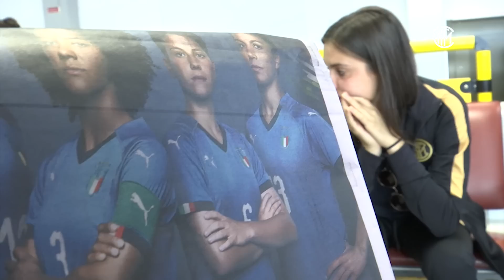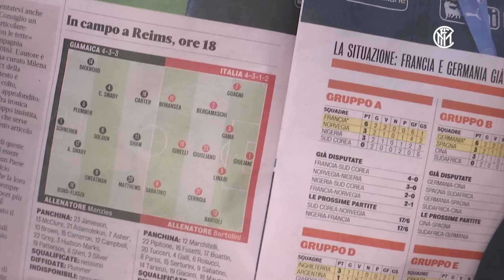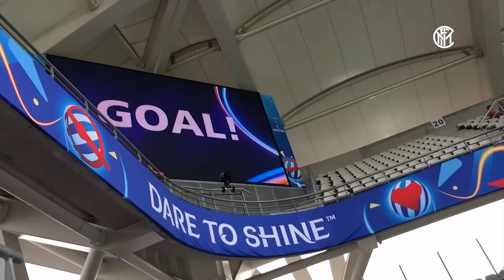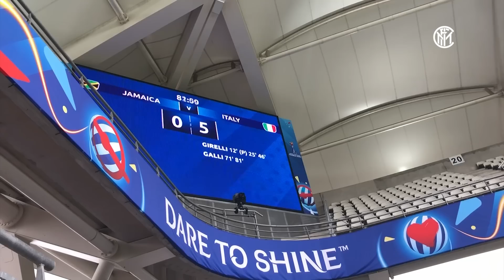INTER WOMEN @FIFA WOMEN'S WORLD CUP! 🇮🇹🖤💙 [CC ENG]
Travelling alongside the Inter Women duo of Martina Brustia and Marta Pandini to Reims, France to watch the 2019 FIFA Women’s World Cup match between Jamaica and Italy which the Azzurre went on to win 5-0 courtesy of a Cristiana Girelli hat-trick and Aurora Galli brace.

In viaggio assieme a  Inter TV e due giocatrici dell'Inter Femminile, Martina Brustia e Marta Pandini, a Reims, in Francia, per seguire la partita del Mondiale Femminile FIFA 2019 tra Giamaica e Italia, vinta per 5 a 0 dalle Azzurre grazie alla tripletta di Cristiana Girelli e alla doppietta di Aurora Galli